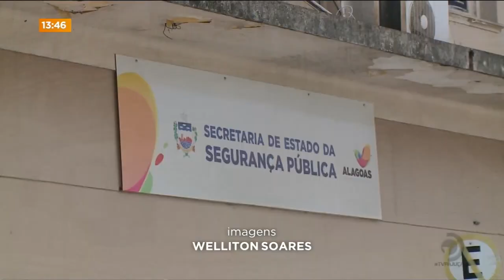Programa Pessoa Idosa Protegida é criado oficialmente em todo estado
Veja mais detalhes sobre as ações, na reportagem de Maria Maciel.